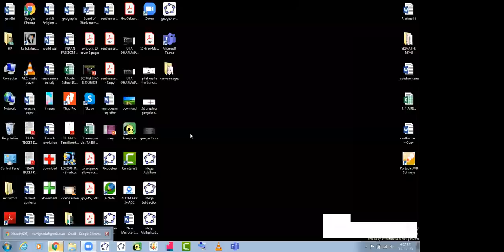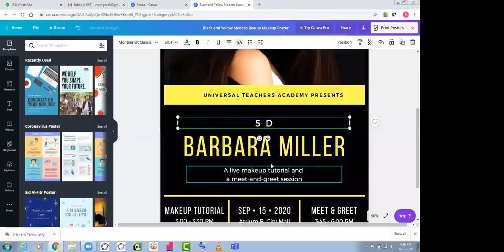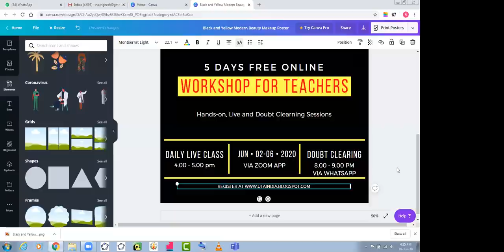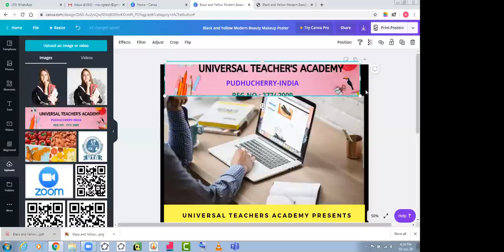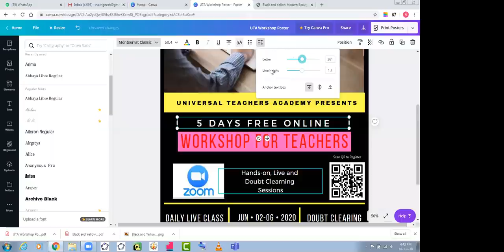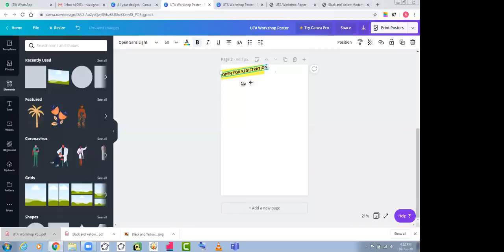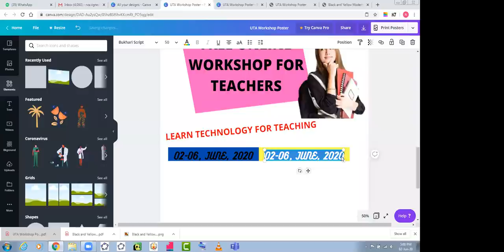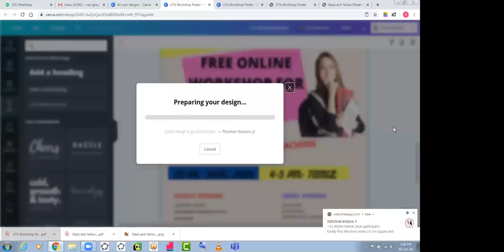DAY 1 UTA KALLAKURICHI & CHINNA SALEM. CREATING DIGITAL POSTERS & BROCHURES (TAMIL VERSION)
BY
MR. RAGHAVENDRAN
UTA DHARMAPURI.